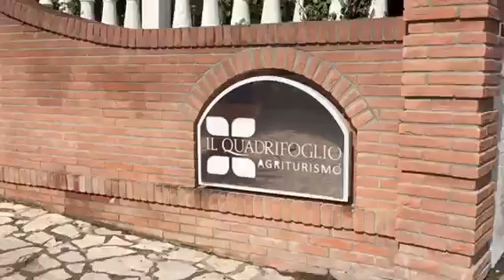Day 7 last Day Marcello Farm to Table Italy tour plus tour recap.